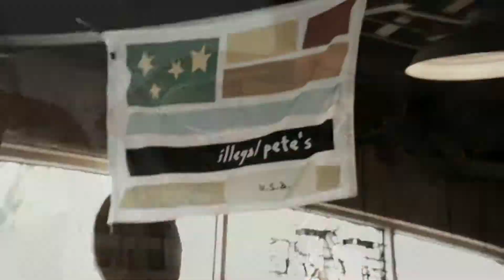2019 - Denver: Day 1